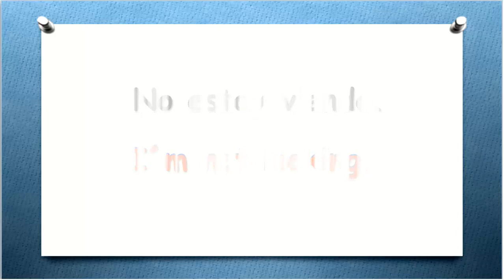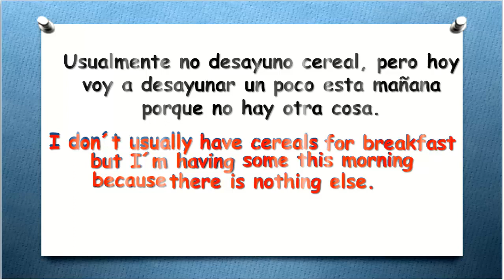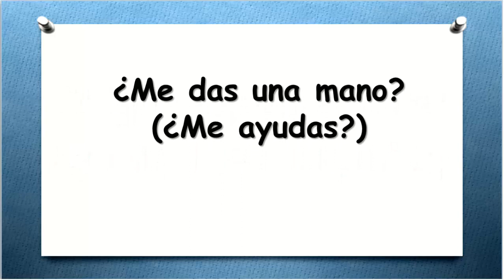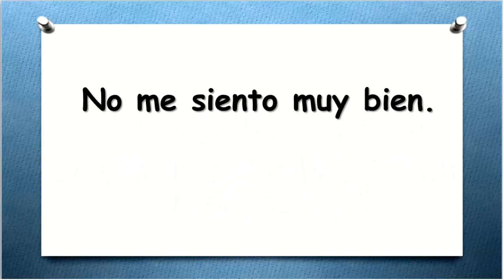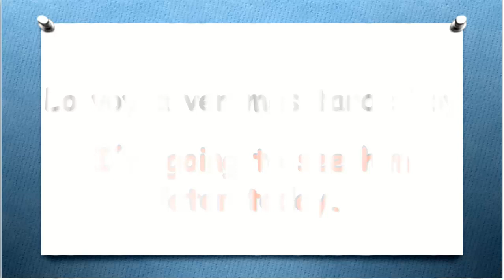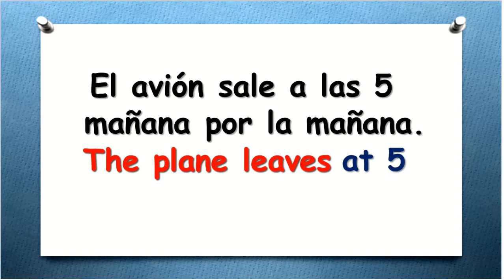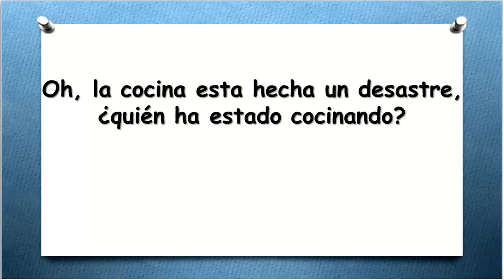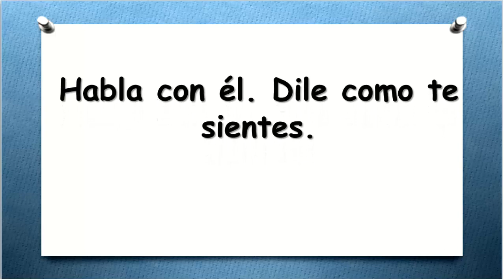✔CLASE 68 APRENDE INGLÉS HABLANDO FÁCIL Y RÁPIDO.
►AQUÍ TE DEJO EL LINK DE LA PRIMERA CLASE DE APRENDE INGLÉS
HABLANDO:
SOY LA MAESTRA MARÍA OROZCO DE ENGLISH PROGRESS.
TE DOY LA MÁS CORDIAL BIENVENIDA A ESTE CURSO DE INGLÉS
DONDE APRENDERÁS INGLÉS DE UNA MANERA MUY FÁCIL.
LO ÚNICO QUE DEBES HACER ES NO PERDERTE NINGUNA CLASE.